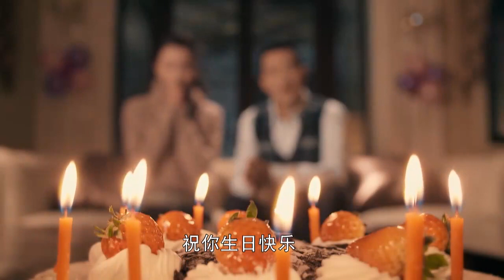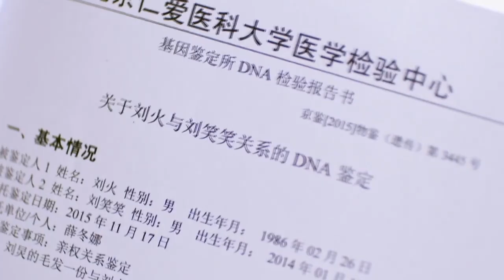【2024都市言情剧】《注定中恋人》第27集｜都市剩女受到被闺蜜和男友背叛重创打击之后遇到了命中注定的男神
导演：王小康
主演：明道、颖儿、马天宇
《注定中恋人》：一向对爱情执着专一的“麻辣物管小姐”毛丫丫被家人催婚，但她正经受着已相爱六年的男友向辉提出分手的重创打击。毛丫丫为挽回这段感情煞费苦心，甚至高举着“向辉，请回到我身边。”的感人牌子站到了向辉所在的公司门前，从而引起了年轻帅气的建筑设计师刘火的注意。毛丫丫的举动被在职场上打拼的年轻男女誉为“爱情勇士”，争议不断。然而，正是毛丫丫对爱情的执着和专一引起了刘火对她的好感。刘火曾被相爱七年的女友何雨琪抛弃，他不再相信爱情，而毛丫丫却唤醒了他。为了把毛丫丫从失恋的痛苦中拯救出来，同时为应对双方家庭的强力催婚，刘火与毛丫丫走进了婚姻之路，并在这条路上收获了对爱情的全新认识：爱情不仅仅只有激情与浪漫，更重要的是不离不弃的相互陪伴，细水长流，永远坚守充满爱的心灵家园。